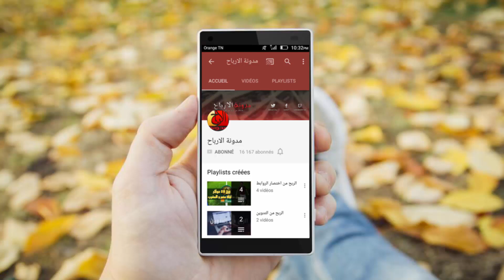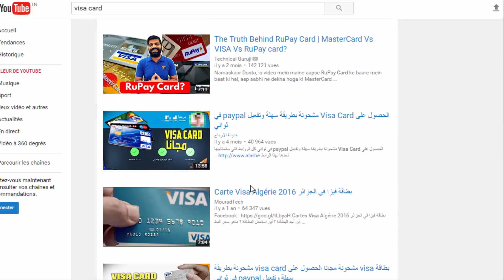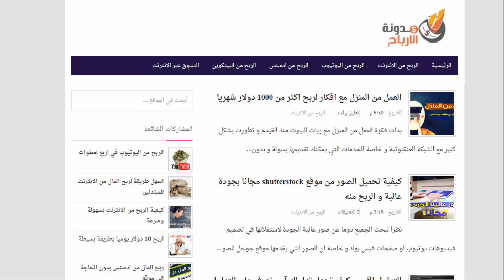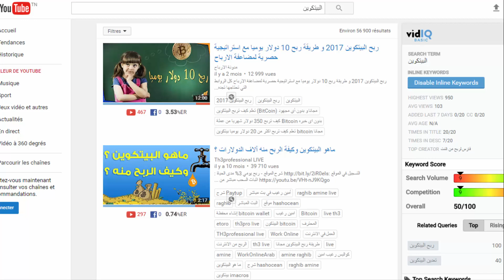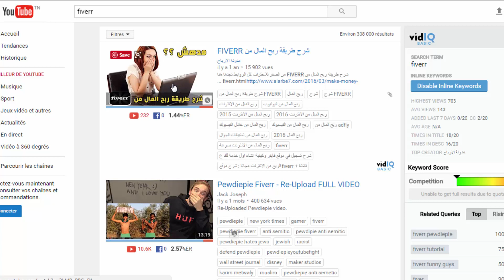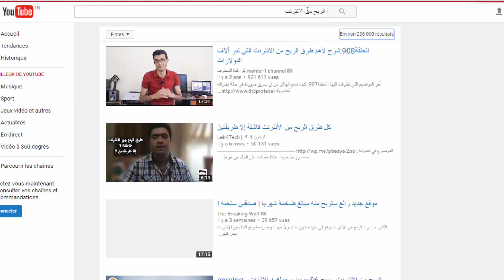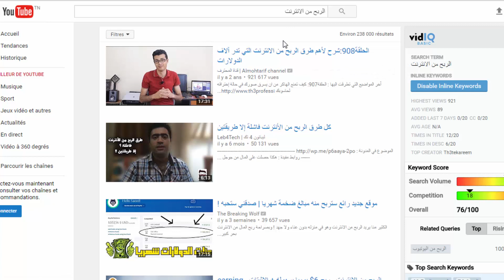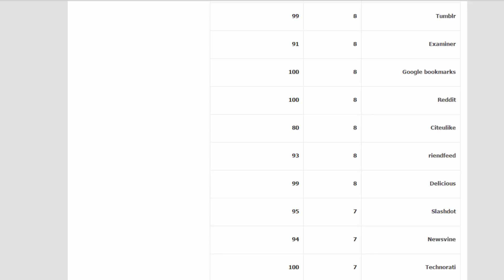اسرار تصدر نتائج البحث في يوتيوب - اكتشف كيف افعل ذلك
تصدر نتائج البحث في اليوتيوب - نتحدث في هذا الفيديو عن السيو الخاص باليوتيوب وتصدر نتائج البحث في اليوتيوب.
هل ترغب في تصدر نتائج البحث في اليوتيوب ؟
هل تريد ان تتصدر كلمتك المفتاحية متائج البحث مثل هذه   و هذه   وهذه   ؟؟
هل ترغب في تحقيق مرابيح كبيرة من اليوتيوب  ؟
ستشاهد الاف الفيديوهات في الويب العربي  التي تتحدث عن نفس الشئ و لكن  انت الان مع شرح حصري و بالدليل كيف يتم ذلك
تابع معنا الفيديو
سيو اليوتيوب وتصدر نتائج البحث في اليوتيوب وكيف تظهر فيديوهاتك أولا - youtube seo.

 تصدر نتائج البحث في يوتيوب بطريقة شرعية youtube seo.

كيف تجعل فيديوهاتك تظهر في نتائج البحث الأولى على ...

برنامج يساعدك فى تصدرنتائج البحث فى اليوتيوب-الحصول على الاف المشاهدات-زيادة ارباح اليوتيوب.

جوجل يوتيوب تصدرنتائج البحث فى يوتيوب شرح تصدر نتائج البحث فى يوتيوب كيف تجعل قناتك مشهوره الحصول على الاف المشاهدات الظهور فى نتائج البحث الاولى الصعود الى نتائج البحث الاولى فى جوجل ويوتيوب.

برنامج رهيب يساعدك في تصدر نتائج البحث - زيادة المشاهدات. مرحبا بكم فى هذه التدوينه سوف اتحدث معكم عن تصدر نتائج البحث فى يوتيوب وكيف تحقق من ذلك الاف المشاهدات اولا سوف اشرح معكم بعض المفاهيم العامه فى السيو المتعلق بيوتيوب وكيف تجعل قناتك مشهوره الموضع ليس بالصعب فهناك بعض الخطوات اذ فهمتها وطبقتها سوف تظهر فى النتائج الاولى ان شاء الله اذا اردت ان تجعل فديوهاتك تظهر فى نتائج البحث الاولى على يوتيوب وجوجل شاهد هذا الدرس اولا حتى تفهم تلك النقاط جيدا وبعد ذلك سوف ارفع فديو اخر تطبيق عملى لتصدر نتائج البحث فى يوتيوب وطبق هذا الشرح على فديوهاتك وان شاء الله سوف تصعد الى النتائج الاولى فى يوتيوب وجوجل. كيف تتصدر نتائج البحث فى يوتيوب وتحصل على الاف المشاهدات (1-الشرح النظرى).

تصدر نتائج البحث والحصول على زوار مستهدفين. هذا الدرس عبارة عن دليل على كيفية تصدر نتائج البحث في اليوتيوب  طبعاً رفعت الفيديو الخاص بصنع الصور المصغرة الخاصة بفيدويهاتك في يوم ٢٧ فبراير ٢٠١٦ عند الساعة الحادية عشر صباحاً  وقمت بتسجيل هذا الفيديو الساعة الخامسة عصر في نفس اليوم لتوضيح كيفية عمل تصدر للنتائج  وفي الدروس القادمة ساوضح كيفية تصدر النتائج بشكل اوسع وادق  انتظروا الدورة على منصات التعليم الالكتروني قريباً..
كود تصدر نتائج بحث يوتيوب و جوجل بإحتراف - لاحظ ماذا يحدث بعد التجربة.